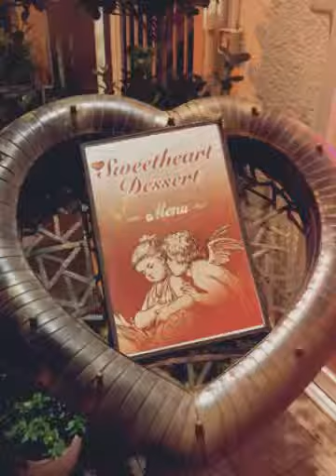甜源居星級甜品 (Created